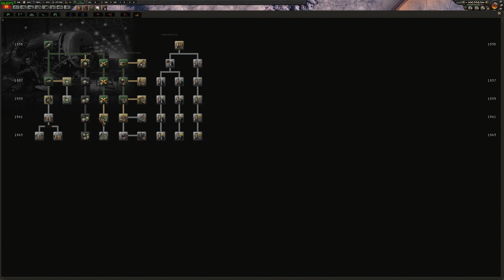LETS PLAY - Hearts of Iron IV: Kaiserreich - Mongolia - Part Nine (FINAL) - DB333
Well. Time to saddle up and search for greener pastures.